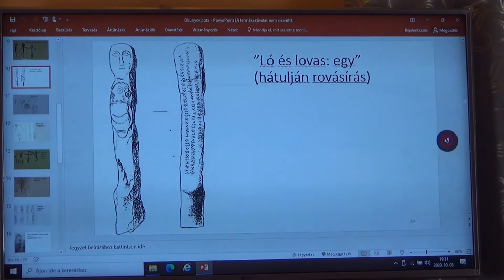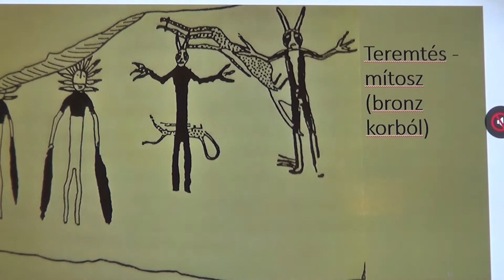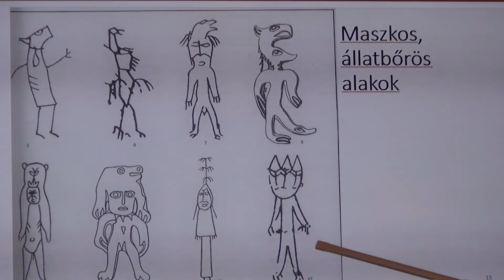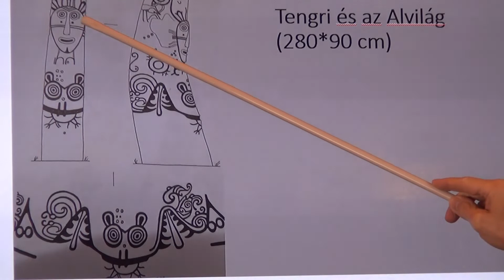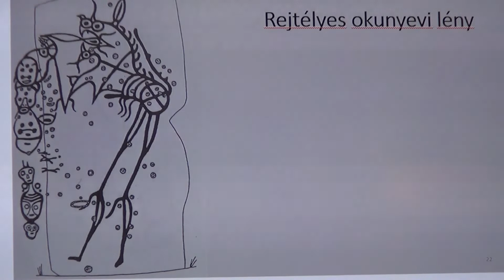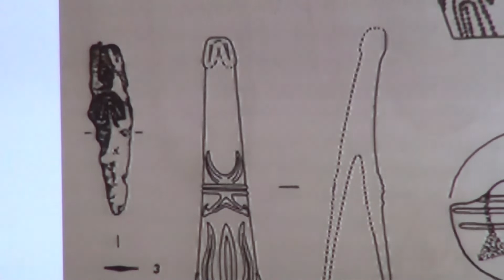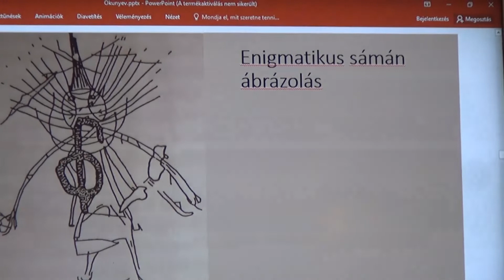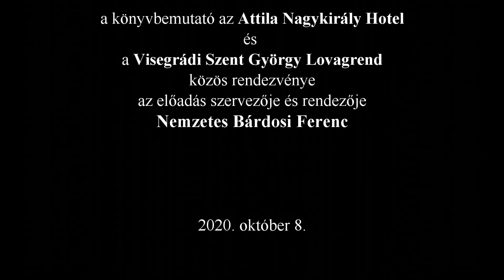KŐISTENEK ÉS SZIKLARAJZOK DÉL-SZIBÉRIÁBAN II. RÉSZ